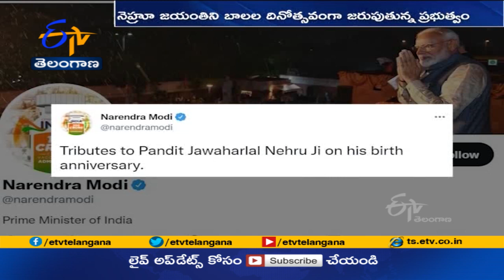జవహర్‌లాల్ నెహ్రూ జయంతి సందర్భంగా ప్రముఖుల నివాళులు | PM & Others Pay Tribute to Jawaharlal Nehru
భారత తొలి ప్రధాని జవహర్ లాల్ నెహ్రూ జయంతి సందర్భంగా. ప్రధాన మంత్రి నరేంద్ర మోదీ. నివాళులు అర్పించారు. ఈ మేరకు ట్విట్టర్ వేదికగా నెహ్రూకు అంజలి ఘటించారు. కాంగ్రెస్ అధ్యక్షురాలు సోనియా గాంధీ కూడా. మహానేతకు నివాళులు అర్పించారు. దిల్లీలోని శాంతివనంలో గల. నెహ్రూ స్మారకం వద్దకు వెళ్లిన సోనియా, భారత తొలి ప్రధానికి. పుష్పాంజలి ఘటించారు. ఈ సందర్భంగా నెహ్రూ సేవలను స్మరించుకున్న సోనియా. త్రివర్ణ రంగుల్లో ఉన్న బెలూన్లను గాలిలోకి విడిచిపెట్టారు. మరోవైపు సోనియాతో పాటు. పలువురు కాంగ్రెస్ పార్టీ నాయకులు నెహ్రూ స్మారకానికి నివాళులు అర్పించారు.1889 నవంబరు 14న ఉత్తర్ ప్రదేశ్ లోని. ప్రయాగ్ రాజ్ లో జన్మించిన నెహ్రూ. భారత స్వాతంత్ర్య సముపార్జనలో కీలక పాత్ర పోషించారు. 1947 ఆగస్టు 15న భారతదేశ తొలి ప్రధానిగా ప్రమాణ స్వీకారం చేసిన ఆయన... 1964 మే 27న కన్నుమూశారు. చిన్నారులను ఎంతో ఇష్టపడే నెహ్రూ పుట్టినరోజును. జాతీయ బాలల దినోత్సవం'గా జరుపుకుంటారు.